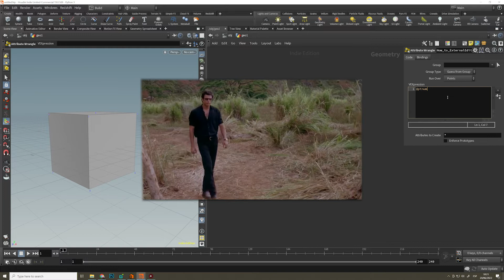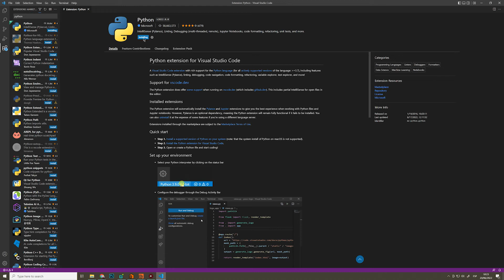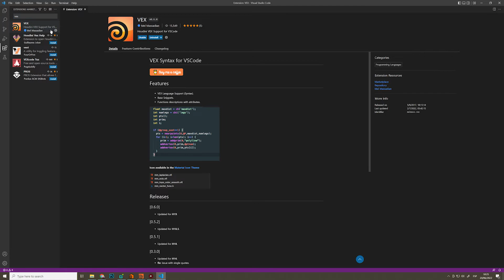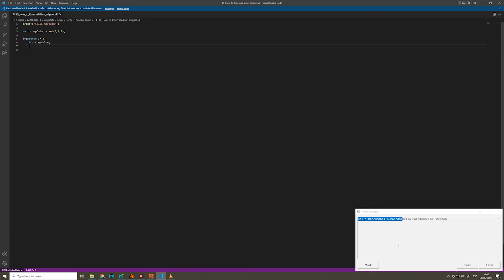Quick Houdini | Link An External Editor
Hola Artistas! Os presentamos el primer vídeo de una serie llamada quickhoudini en la cual os vamos a enseñar tips & tricks de Houdini y formas de optimizar vuestros efectos de una forma rápida, sencilla y con un poco de humor 😜.

En el capítulo de hoy, vamos a ver como trabajar con un editor de código externo en Houdini para poder trabajar mejor en nuestros "snippets" y así poder crear piezas de código espectaculares. Simular y renderizar todo es empezar!

Go Spartans!